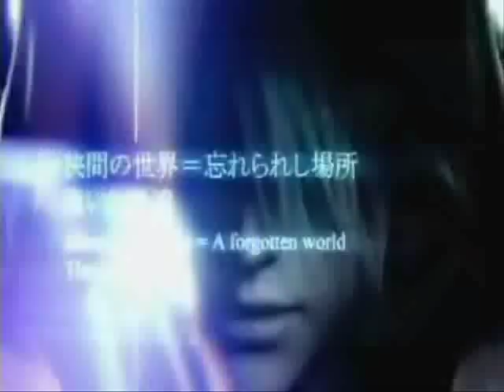Tired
Song: Ningyo Hime
Artist: Koda Kumi
Videos from kh-vids.net

Not much to say, really. This is general Kingdom Hearts, and it started as a way for me to practice timings. I think it's really different from my usual style, but still pretty good.